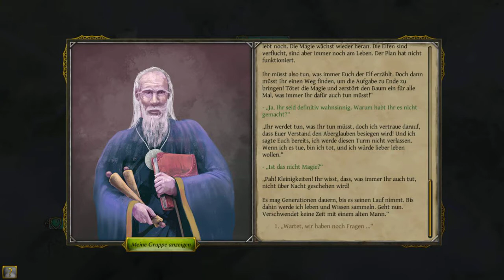Lets Play Thea: The Awakening - Der Tod des kosmischen Baums (deutsch) part12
Wir bilden eine zweite Expedition zum Sammeln, während die Erste sich auf die Suche nach dem kosmischen Baum begibt.